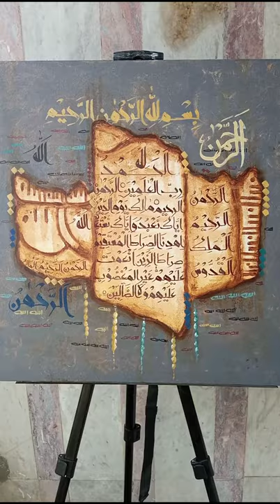Surah Fatiha / Modern / Arabic Calligraphy Painting / old kufic / Islamic calligraphy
It is a short clip of my modern calligraphy painting on canvas with acrylic colors hope you all will like this composition jazaaak Allah.